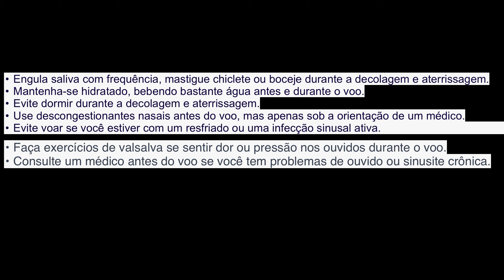Otite após viajar de avião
A otite por barotrauma é uma condição em que a pressão do ar dentro do ouvido médio é desequilibrada em relação à pressão do ambiente. Isso pode causar dor intensa, pressão e até mesmo perda auditiva temporária. A condição é comumente associada a mudanças rápidas de altitude, como ocorre durante o pouso de um avião.

Quando o avião está descendo, a pressão do ar no ambiente ao redor começa a aumentar gradualmente. Isso faz com que o ar no ouvido médio se expanda para equalizar a pressão. Se o canal auditivo estiver bloqueado ou o eustáquio, que é a passagem que liga o ouvido médio ao nariz, estiver obstruído, o ar não pode se mover livremente. Isso pode levar à dor e desconforto que caracterizam a otite por barotrauma.

Para prevenir a otite por barotrauma durante a descida de um avião, existem algumas dicas que podem ser úteis. Mastigar chiclete ou engolir com frequência pode ajudar a abrir o eustáquio e equalizar a pressão. Também é importante respirar profundamente e lentamente, evitando segurar a respiração. Se você tem alguma condição que afete os ouvidos, como uma infecção ou inflamação, é importante consultar um médico antes de voar para discutir medidas preventivas específicas.